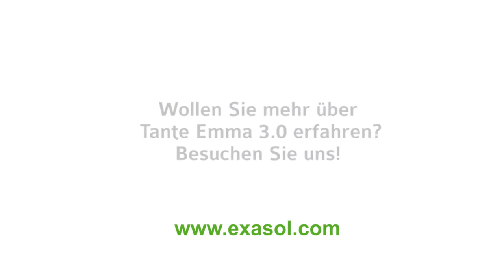Tante Emma 2.0 / 3.0 und Customer Analytics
| Interview mit Mark Brauch, Leiter Digital Directmarketing, PAYBACK GmbH. Mark Brauch leitet seit 2011 den Bereich Digital Directmarketing bei PAYBACK. Zuvor war der Diplom-Informatik-Betriebswirt in verschiedenen Management-Positionen tätig, etwa als Database-Manager bei E.ON Bayern sowie als Manager CRM & Analytics für die DAB bank AG. Vor seinem Engagement bei PAYBACK leitete Mark Brauch zuletzt den Bereich CRM / E-Mail-Marketing bei Deutschlands führendem Partnerportal FriendScout24. Neben umfassenden Kenntnissen in den Bereichen CRM, Mobile-, Direct- und E-Mail-Marketing, verfügt Mark Brauch über weitreichende Erfahrungen im Projekt- und Database-Management. Mark Brauch absolvierte nach seinem Studium der Betriebswirtschaftslehre an der Fachhochschule Würzburg zusätzlich ein Studium zum Informatik-Betriebswirt an der VWA München.

Interview am 10. Februar 2015 beim Customer Analytics Day 2015 in Frankfurt